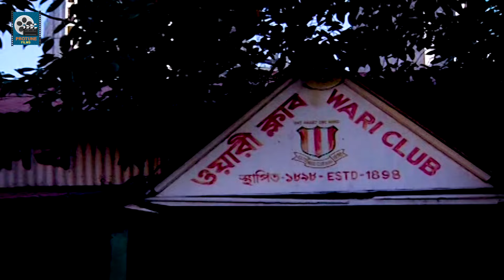Jersey Number 10 | Eleyas Kanchan | Irfan Sajjad | Nomira | Bangla New Natok 2021 | EP-02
বাংলা এপিসোড নাটক / বাংলা সিরিয়াল  নাটক, বাংলা শিক্ষণীয় টেলিফিল্ম / শর্টফিল্ম এবং মজার মজার শর্টফিল্ম দেখুন আমাদের চ্যানেলে !!!
Protune Films Presenting New  Serial Natok "Jersey Number 10 | জার্সি নম্বর ১০  "Script  by Ferdous Hasan. Hope you will enjoy our all New Natok and Bengali Drama.

Bangla Natok: Jersey Number 10- EP-02 | জার্সি নম্বর ১০ -EP-02

Stearcast : Eleyas Kanchan ,Irfan Sajjad , Nomira Ahmed, Syed Imam Hasan , serajul islam, Rokeya Prachi  and many more.

Script: Ferdous Hasan
 Director: Ferdous Hasan
Language: Bengali
Rights Body: Protune
Label: Protune Films
Publish by Protune Films
Production: V Network Entertainment
Lyric & Tune : Ferdous Hasan
Voice : Andrew Kishore
Sound: